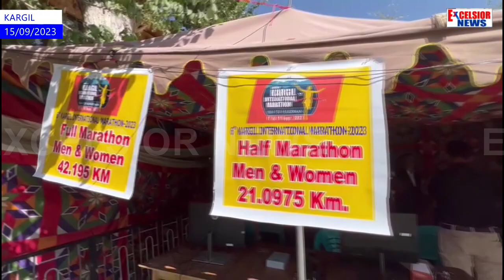Registration Starts For Kargil International Marathon